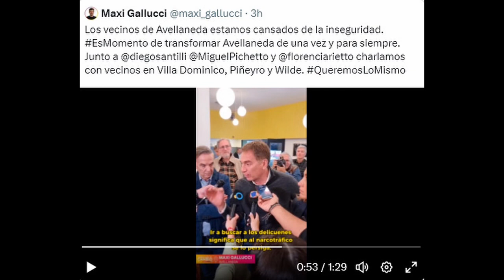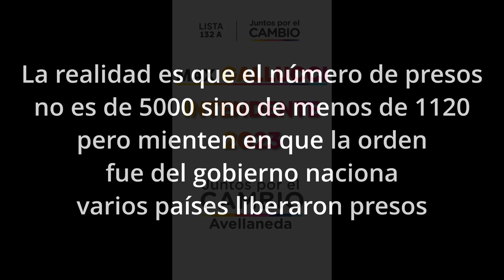Gallucci malas compañías, mentiras y campaña de miedo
Maximiliano Gallucci, el candidato a intendente de Avellaneda, por JxC en el espacio de Rodríguez Larreta, parece resistirse a realizar una campaña seria para los vecinos y prefiere mentirle a los vecinos y por si fuera poco traer más mentirosos para confundir a los vecinos.

Si es malo mentir, peor es subestimar la inteligencia de los vecinos al decirles cualquier disparate sin importar que alguno de los vecinos ante la duda investigue y descubra las mentiras. Mentiras que no aportan nada y complican la propia campaña, porque es cierto que Avellaneda y varios partidos tienen problemas de inseguridad, pero los vecinos no son estúpidos.

Hoy el acceso a la información permite que por lo menos los hechos más relevantes se puedan chequear y voy a fundar el título de la nota desmintiendo lo que van a ver y escuchar en el nuevo spot de campaña, personalmente creía que Gallucci estaba mal asesorado, pero es más grave el resto de los candidatos dicen mentiras sin dudar, por cosas como estas yo no votaría a gente que conociendo la verdad te toman de boludo y te cuentan algo que no es real.

Miguel Ángel Pichetto, sin dudas está en la pendiente de su carrera política, pasó de ser un hombre con una gran oratoria, coherente y con mucha cultura a ser un hombre que sale a mendigar un voto y que además miente, en el video dice que en la provincia de Buenos Aires, el gobierno nacional liberó 5000 presos y a nadie le importó, violadores, asesinos y delincuentes.

Miente descaradamente, porque a raíz de la polémica por las liberaciones en pandemia, el sitio Chequeado, establece el número de liberados en 1.120 presos, contando el SPF y el SPB, con lo cual, la cifra en la provincia de Buenos Aires es menor, muy lejos de los 5000 que dice Pichetto.

La información además de falaz es tendenciosa, distintos países en el mundo liberaron presos por la pandemia y si tomamos de ejemplo a los EEUU, lugar que tanto les gusta a los de derecha y difusores de la mano dura, en un solo estado California, se liberaron 18.000 presos siguiendo las recomendaciones de la OMS y la CIDH, nadie protesto y los políticos opositores no usaron esta medida para hacer campaña, lo que deja en evidencia que en la Argentina tenemos políticos oportunistas, mentirosos y que te toman de boludo.
Pero lo más grave es que le adjudica al gobierno nacional la liberación de los detenidos, cuando jurídicamente eso es imposible, porque los presos de la provincia dependen de la justicia y el gobierno provincial y son solo los jueces los que pueden disponer libertades, lo que no dicen y ellos lo saben muy bien, es que la orden de solicitar excarcelaciones de presos que pertenecían a sectores de riesgo partió del Procurador General Julio Conte Grand, sí, es amigo de Mauricio Macri y María Eugenia Vidal, además de ser el cuñado del periodista Luis Majul, es decir, un funcionario y militante del PRO, es quien firmo la medida como jefe de los defensores oficiales y de los fiscales.
Luego Gallucci dice que el problema es que se prioriza el Museo del Fútbol antes que la seguridad, lo cual no es así porque son dos temas bien distintos y la inseguridad no pasa por una cuestión de inversión, sino de delinear un plan de trabajo y ejecutarlo. Más dinero en seguridad no es sinónimo de más seguridad, como tampoco la solución recae solo en la policía, sino que el problema es judicial, los fiscales liberan rápido y los delincuentes reinciden porque saben que no pasa nada. Pero de eso los políticos no hablan porque todos prefieren llevarse bien con la justicia. Como por ejemplo Gallucci que como abogado debe saber esto mejor que cualquier ciudadano.
Siguió con el verso Diego Santilli, un gran vende humo, que en su paso como Ministro de Seguridad y Justicia de la Ciudad de Buenos Aires tuvo una gestión de regular a mala, por más que el siempre diga que fue un éxito, esas cosas las dicen porque los suyos no lo van a cuestionar y muchos prefieren creer a cuestionar.
Dice que Kicillof le robó la identidad a los bonaerenses? suena lindo pero no lo explica porque en realidad ni él sabe que dijo. Dice que hay que enfrentar el delito y los delincuentes, dice que con ellos van a ir a buscar a los delincuentes, que van a perseguir al narcotráfico, cosas que no hizo en CABA, de hecho, los narcos más pesados están en las villas de CABA. Menciona a Florencia Arietto al decir que como dice ella los van a perseguir hasta abajo de la cama a los delincuentes. Bueno, los que tenemos memoria recordamos a Florencia del lado de los pibes «chorros» hablando de sus derechos e incluso haciendo apología de la marihuana, también le gustaba mostrarse con una escopeta y no de juguete como las armas secuestradas a L-Gante.
Con juventud y ganas no alcanza para conducir un municipio, hace falta formación y valor, dos cosas que al momento Gallucci no ha demostrado.